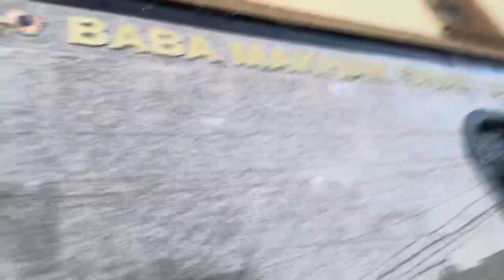Tonysingh vlogging 2Pehli job punjab ton aa ke